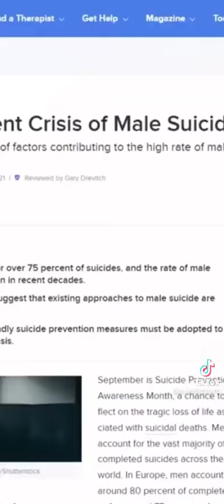GREATEST MEME EVER CREATED